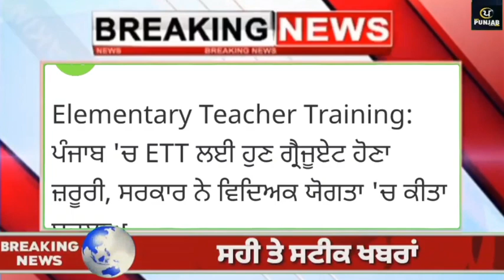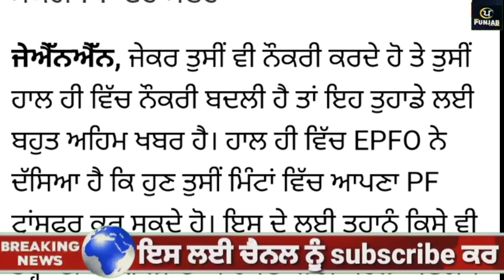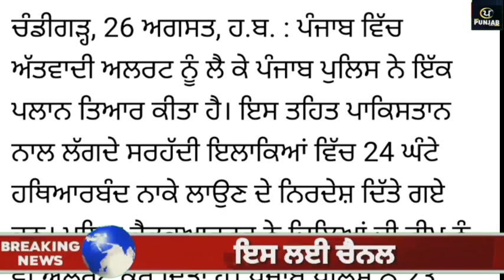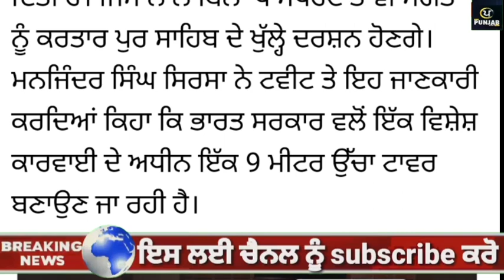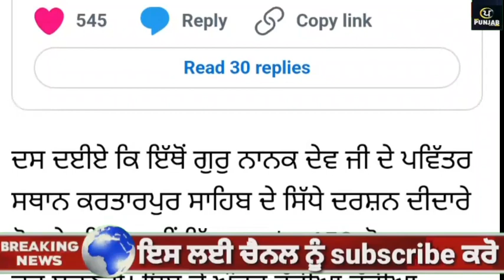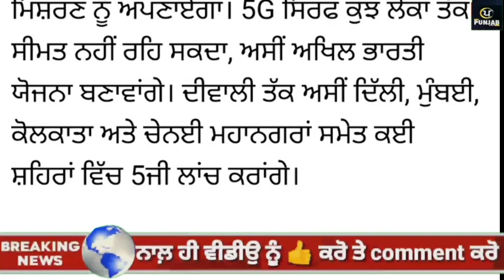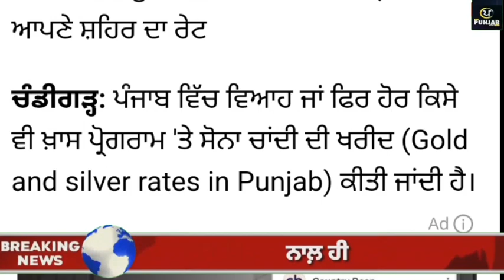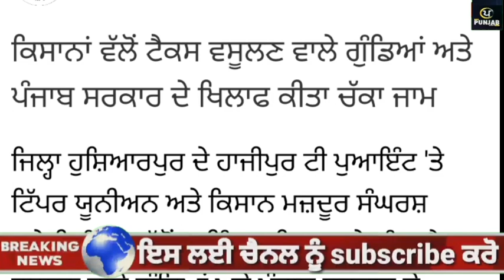Today Morning Breaking News, ਅੱਜ 30 ਅਗਸਤ ਦੀਆਂ ਤਾਜ਼ਾ ਖਬਰਾਂ,Latest news, CM Bhagwant Maan Punjab News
Today Morning Breaking News, ਅੱਜ 30 ਅਗਸਤ 2022 ਦੀਆਂ ਤਾਜ਼ਾ ਖਬਰਾਂ, Latest news, CM BhagwantMaan , Punjab news